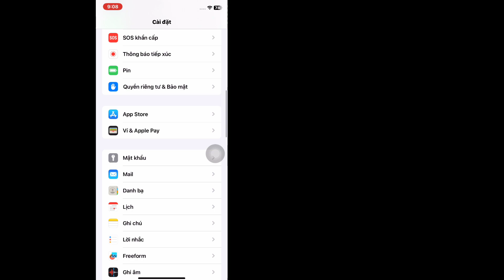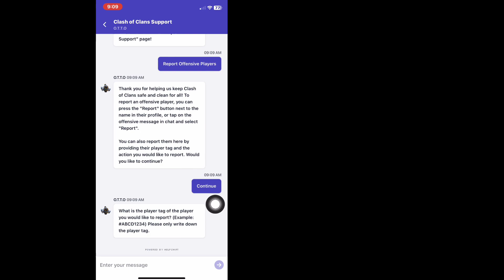Cách sửa lỗi không nhận được mã xác minh Supercell ID vào Email trên iPhone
Trong video này, Mã xác minh Supercell ID của bạn không gửi hoặc đến Gmail từ thiết bị của bạn phải không? Xem video này để sửa lỗi không nhận được mã xác minh Supercell ID trên Gmail.

Gần đây, nhiều người dùng Supercell ID phàn nàn rằng họ không nhận được mã xác minh Supercell ID tới tài khoản Email. Bây giờ nếu bạn cũng nhận thấy Supercell ID OTP không xuất hiện và gặp phải vấn đề về mã xác minh ID Supercell thì đừng lo lắng!

Nguyên nhân sau khi phân tích vấn đề, ở đây tôi sẽ hướng dẫn bạn cách khắc phục sự cố supercell ID OTP không xuất hiện trên thiết bị của bạn.